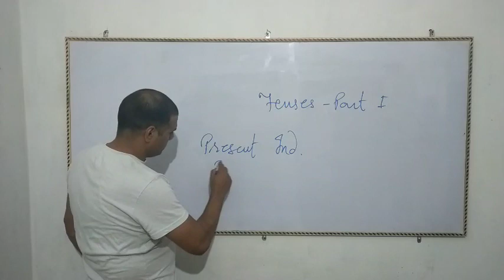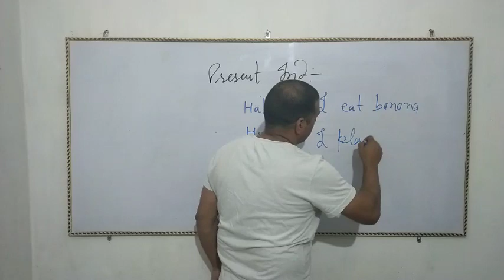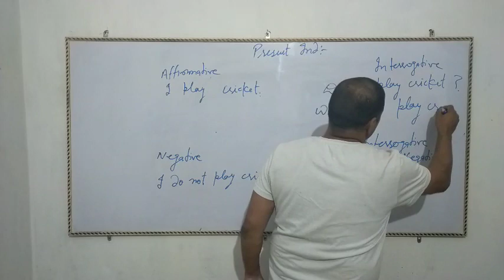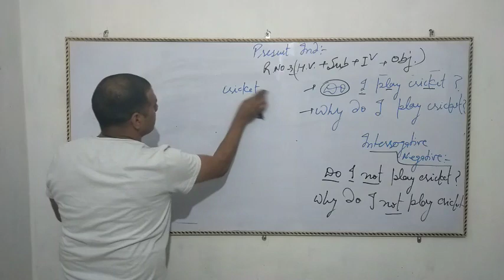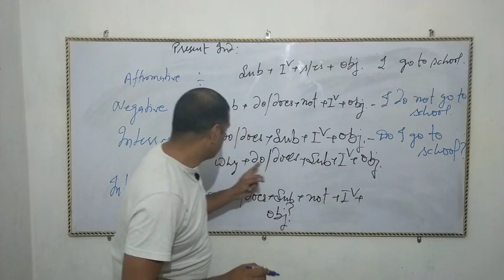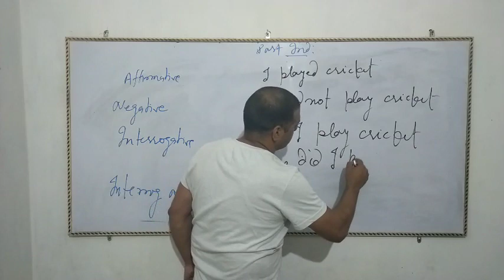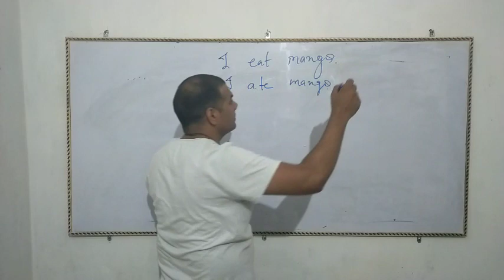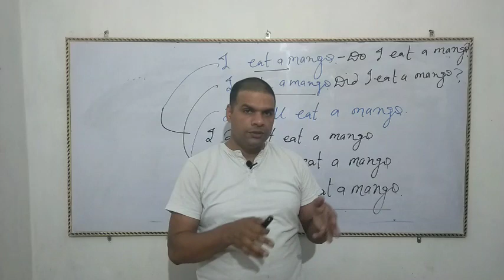English Tenses- Part 1